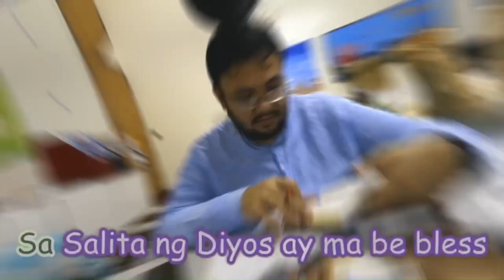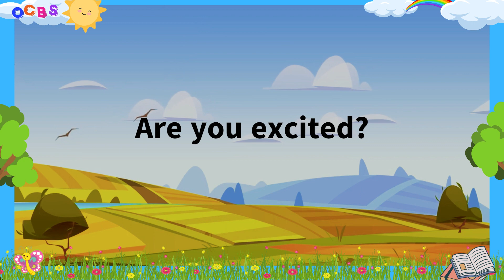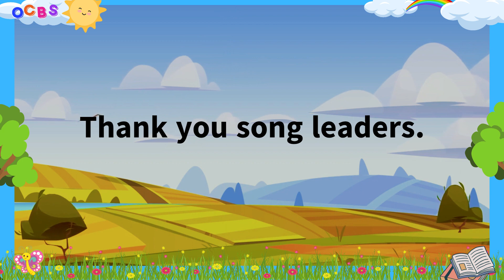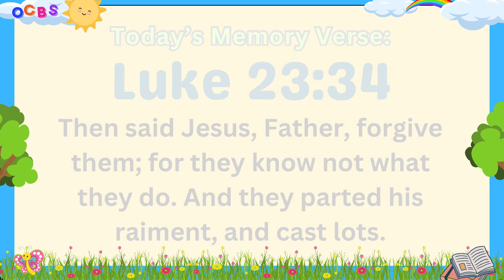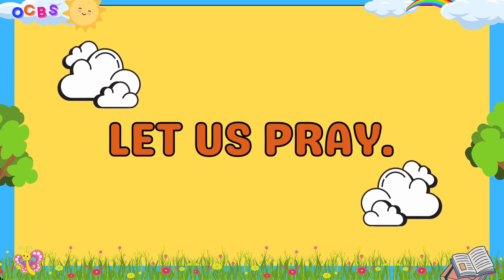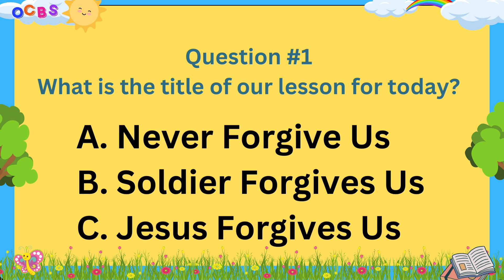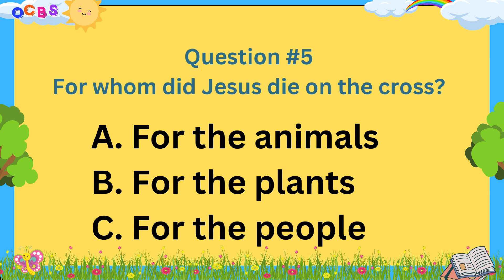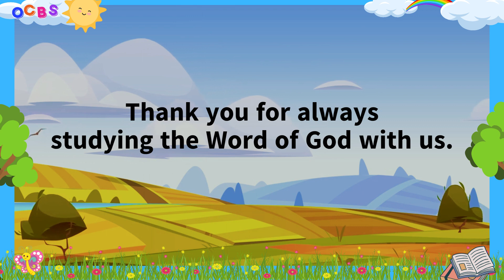"Jesus Forgives Us" Luke 23:33-34, 46 | OCBS Bible Story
OCBS Bible Story  | April 20, 2024